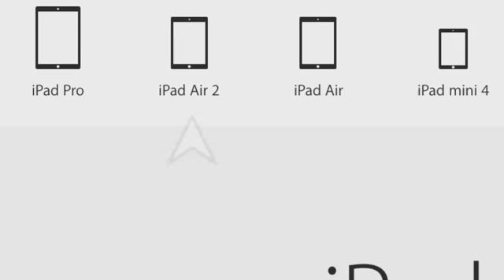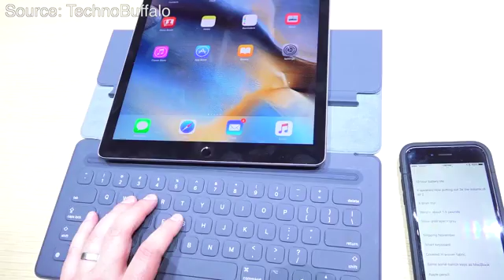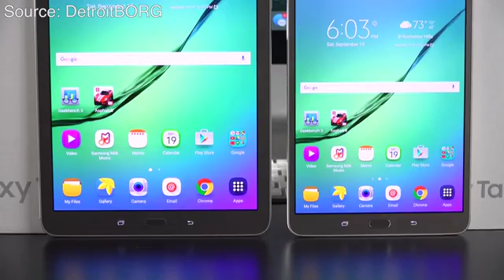TOP 5 BEST Tablets